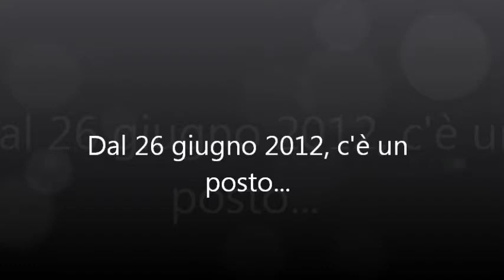Circus Glee GDR Trailer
Il gioco di ruolo su Glee che da più di tre anni popola facebook. Dove il Glee Club non muore mai!